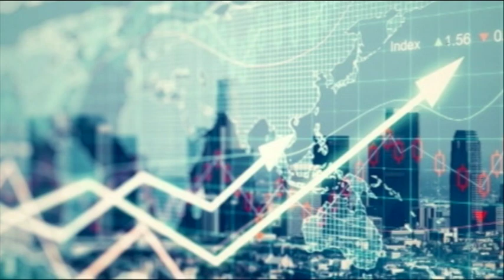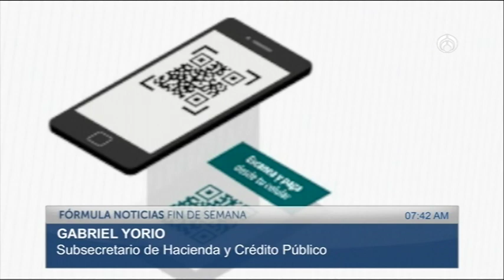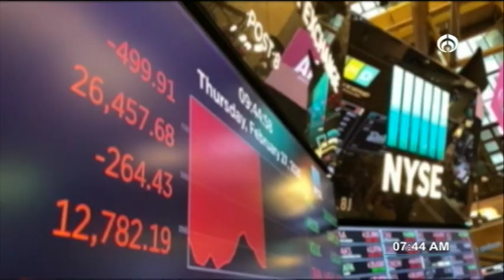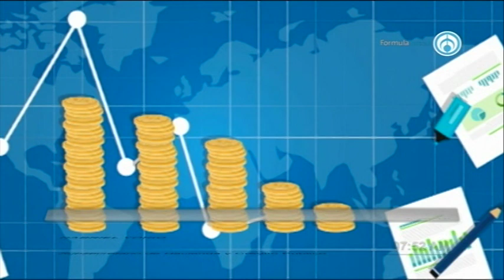Gabriel Yorio, subsecretario de Hacienda y Crédito Público 140320